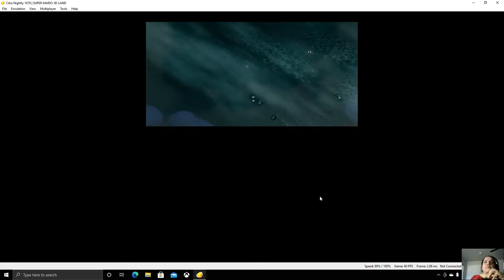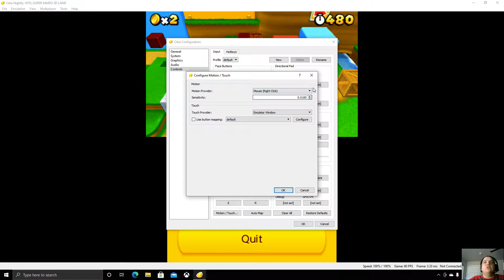super mario 3d land world 1 complete on citra emulator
got bored so did this